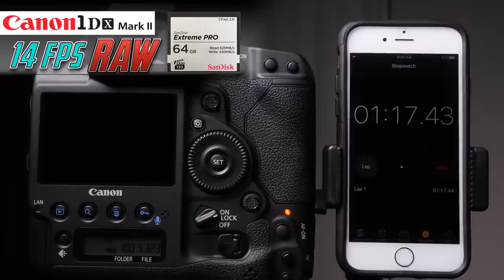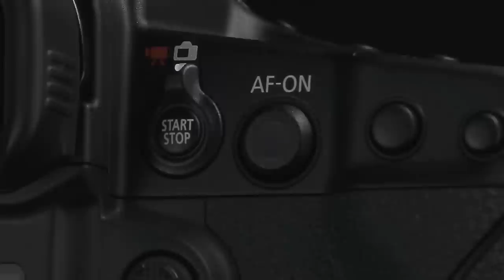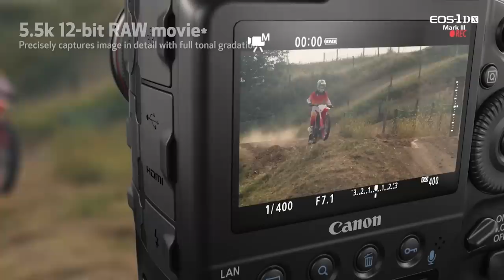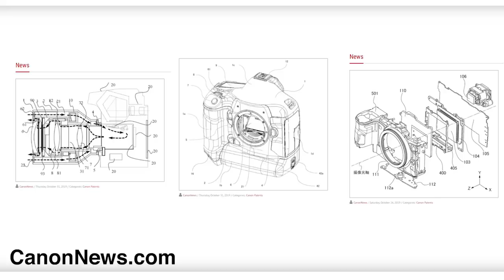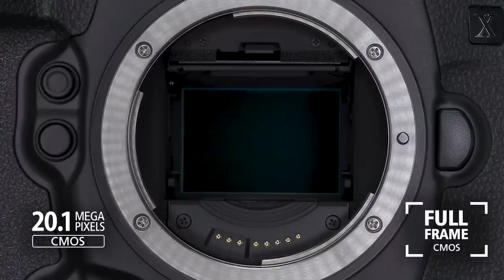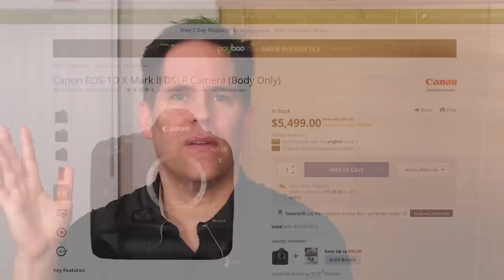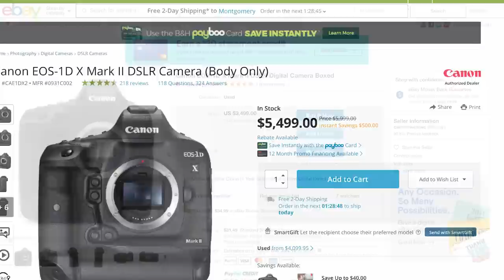Canon 1DXiii | A New King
Now Available!

Canon just announced its brand new flagship last night, so I recorded Maui's thoughts this morning regarding why Canon has a new king. This is the best of the best sports shooting cameras, and at the time of this recording, nothing else comes close. I'll outline its strengths and weaknesses, its competitive advantages, and how it will affect advanced semi-pro shooters and high-end pros. Hopefully, Ill be able to test it hands-on soon!

Michael’s Maven Straps:

Michael’s Maven Straps: